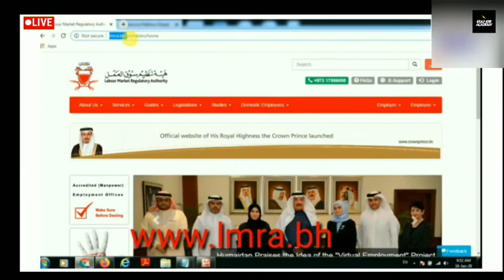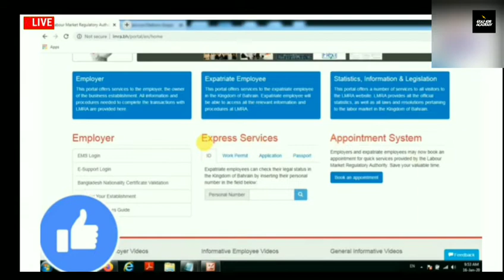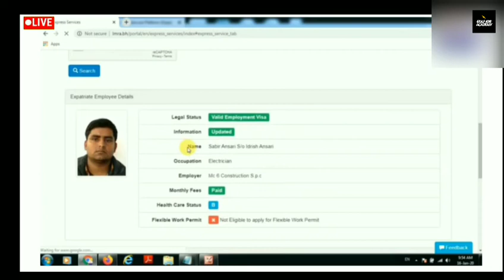How To Check Bahrain Visa Status Real Or Fake 2020 || बहरीन विसा को कैसे चेक करे असली है या नकली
Required Documents:-
(5) CV